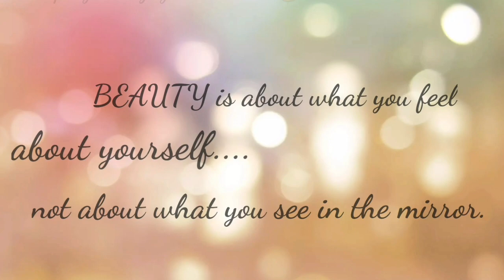Virtual Talent Showcase - RUM Cebu Got Talent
This is my talent entry for our RUM Cebu Got Talent. Singing or dancing wont be the only thing we can showcase, thats why I choose creativity to encourage everyone that what ever talent you may have you need to be proud of it.